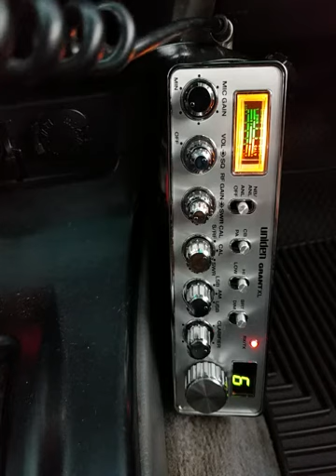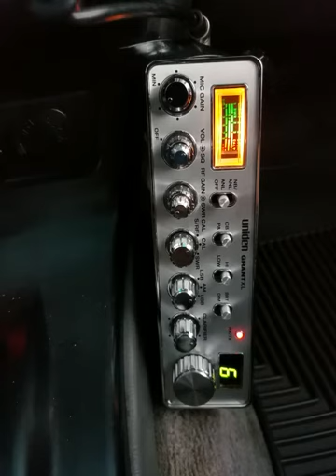07-17-2020 ModSqd 5936NV 2112/OK JuiceKauai